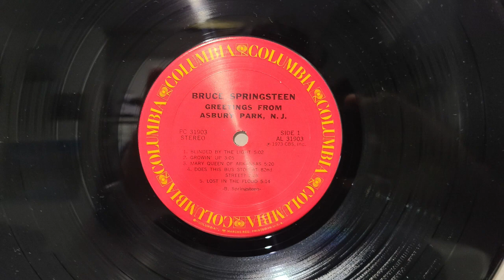Bruce Springsteen Greetings from Asbury Park N.J. side 1 Original Vinyl Record Album 1973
One song has been taken out for copyright purposes.